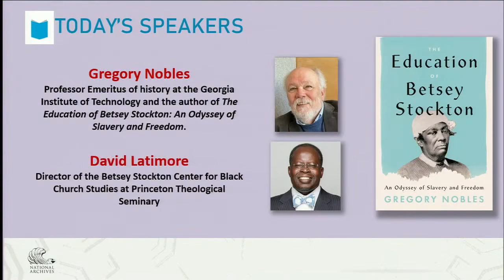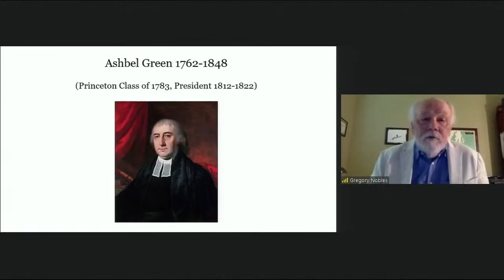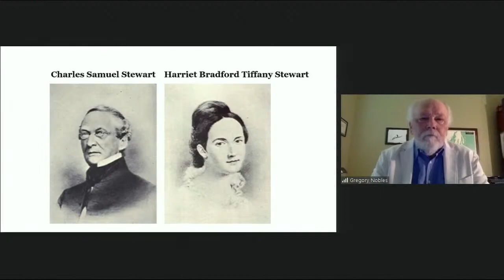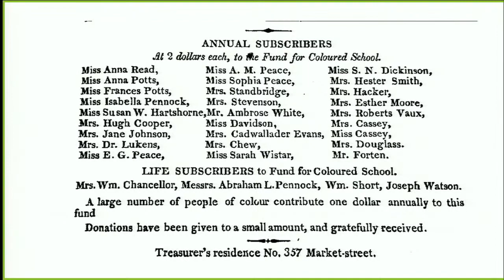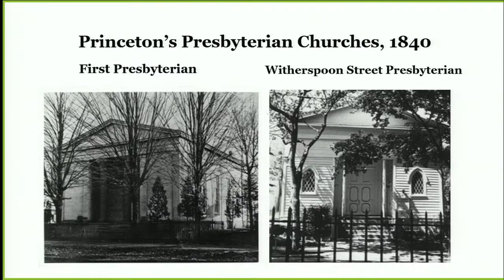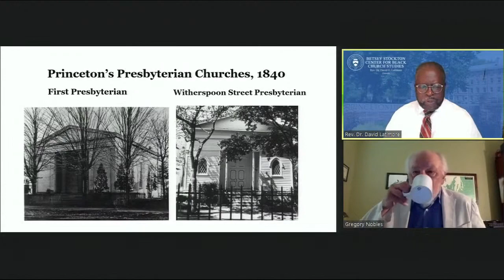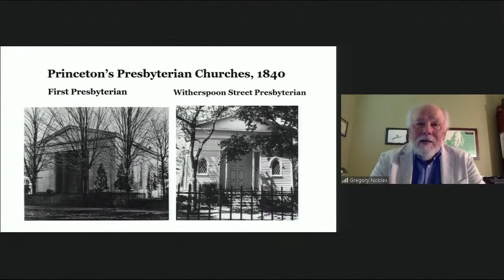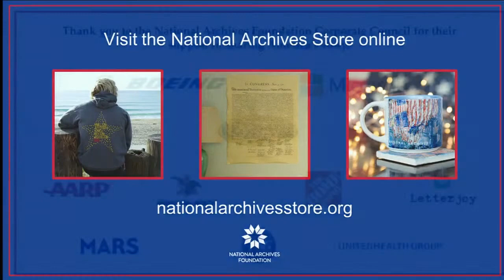The Education of Betsey Stockton: An Odyssey of Slavery and Freedom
Author Gregory Nobles will discuss the remarkable story of a Black woman’s journey from slavery to emancipation, from antebellum New Jersey to the Hawai‘ian Islands, and from her own self-education to a lifetime of teaching others—all told against the backdrop of the early United States’ pervasive racism. It’s a compelling chronicle of a critical time in American history and a testament to the courage and commitment of a woman whose persistence grew into a potent form of resistance. In this first book-length telling of Betsey Stockton’s story, Gregory Nobles illuminates both a woman and her world, following her around the globe, and showing how a determined individual could challenge her society’s racial obstacles from the ground up. It’s at once a revealing lesson on the struggles of Stockton’s times and a fresh inspiration for our own. Joining the author in conversation will be Dr. David Latimore of the Betsey Stockton Center for Black Church Studies at the Princeton Theological Seminary.

Program and the Emancipation Proclamation Featured Document Presentation is made possible in part by the National Archives Foundation through the generous support of The Boeing Company.